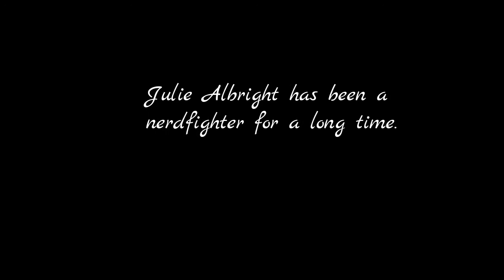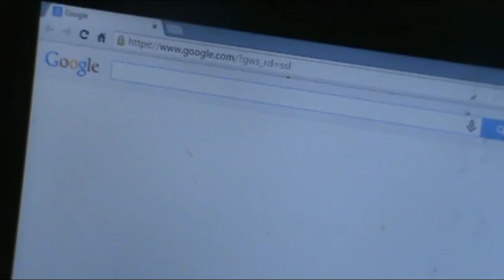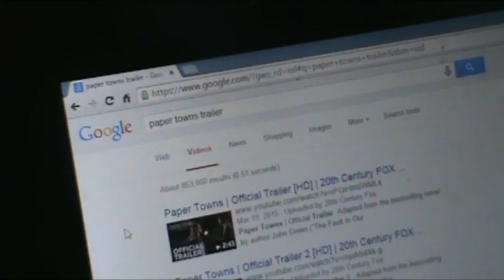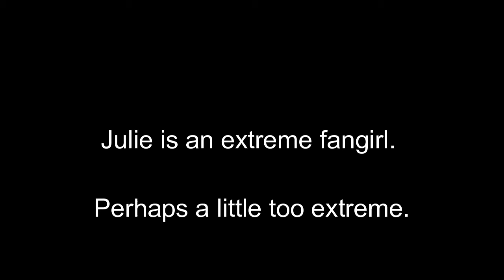My Strange Addiction: John Green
LATE NIGHT FILM SESSION WOOP WOOP

John Green if you ever see this you are quite amazing.

Songs so I don't get copyrighted:

Smile by Mikky Ekko

OH and the Paper Towns trailer is by 20th Century Fox!!!